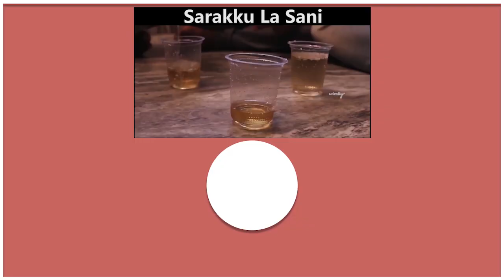Erumai Saani harija workout video | Thiruvilaiyaadal - Filmy Focus - Tamil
Tamada Media, a company that believes in boundless innovation are using our resources and are
fighting this deadly Corona pandemic through distribution of grocery kits, hygiene and
preventive gear for the doctors, nurses and healthcare workers.